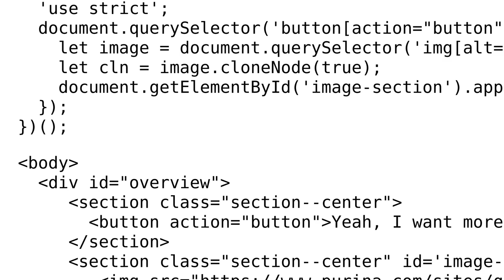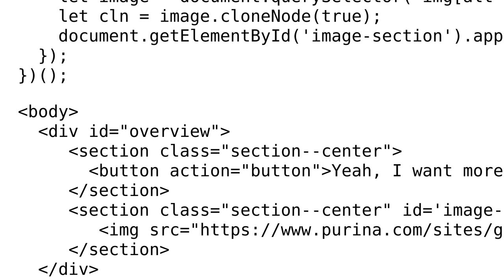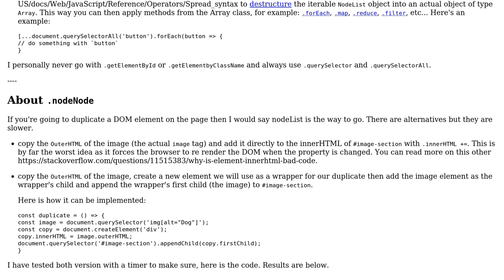Code Review: lone image in pure js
With thanks & praise to God, and with thanks to the many people who have made this project possible! | Content (except music & images) licensed under CC BY-SA | Music | Images & others | With thanks to user Kate Herasimenak user Ivan and the Stack Exchange Network Trademarks are property of their respective owners. You are responsible for your own actions.